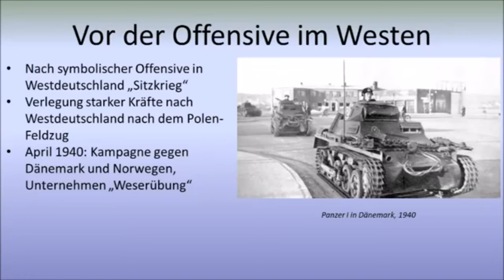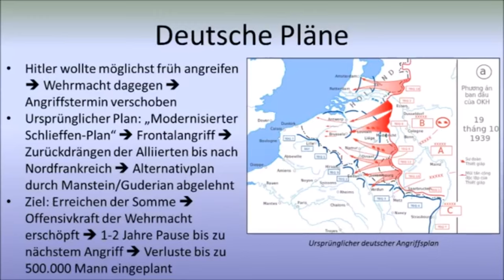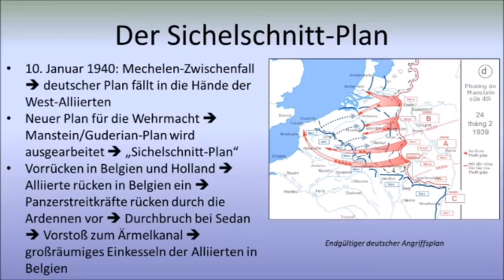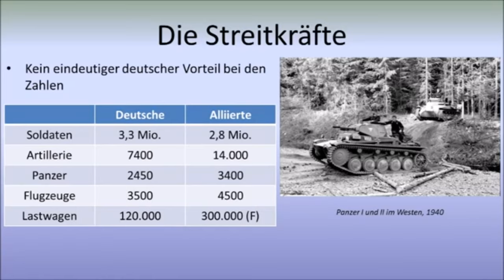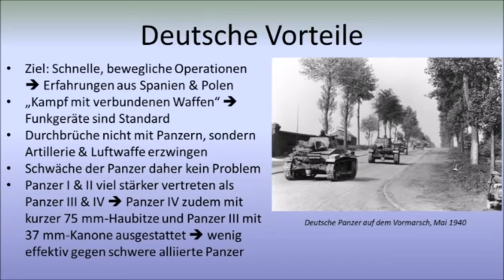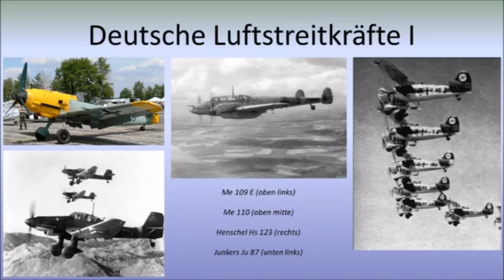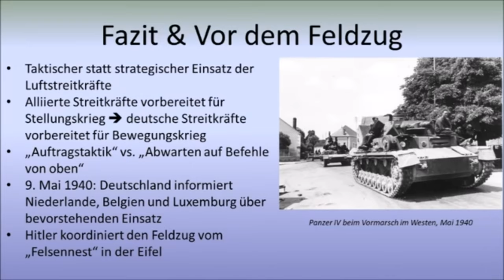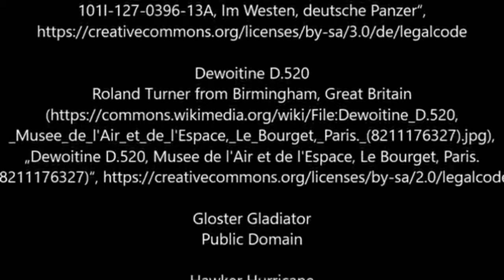𝕱𝖆𝖑𝖑 𝕲𝖊𝖑𝖇 - Der Westfeldzug 1940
Am 10. Mai 1940 endete der Sitzkrieg an der Westfront. Deutsche Truppen überschritten die Grenzen zu den Niederlanden, Belgien, Luxemburg und Frankreich. Innerhalb von sechs Wochen gelang ihnen, was den kaiserlichen Streitkräften in 4 Jahren nicht gelungen war - Frankreich zu besiegen und zu besetzen. Werfen wir heute, 80 Jahre danach, einen Blick auf die erste Phase des Westfeldzuges bzw. Frankreichfeldzuges, Fall Gelb, und versuchen wir zu verstehen, wie der Wehrmacht dieser Sieg gelang.
𝘋𝘪𝘦𝘴𝘦𝘴 𝘝𝘪𝘥𝘦𝘰 𝘦𝘳𝘻ä𝘩𝘭𝘵 𝘪𝘩𝘳𝘦 𝘎𝘦𝘴𝘤𝘩𝘪𝘤𝘩𝘵𝘦...

Wenn du mehr über den Westfeldzug erfahren willst, kann ich dir dieses Buch empfehlen

Original Video: (E137 - Deutsch) - Der Westfeldzug / Frankreichfeldzug 1940 - "Fall Gelb"
by History lost in time

Unter folgendem Link findest du einen Verweis zu den verwendeten Bildern